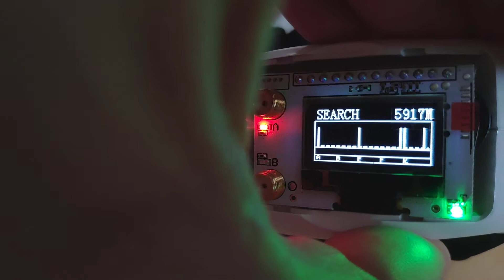Turbowing cam fault